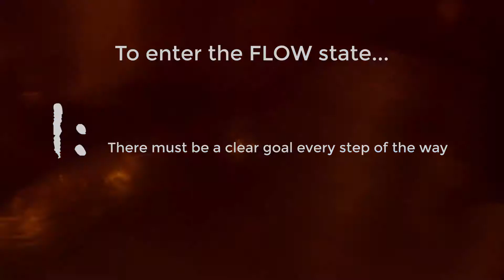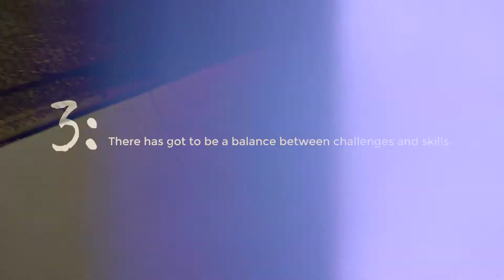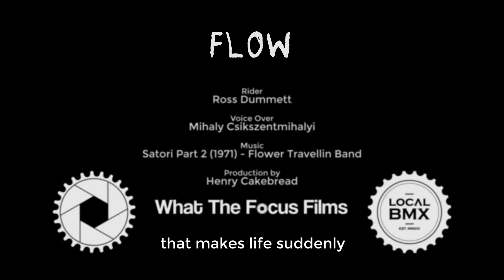FLOW: Ross Dummett for Local BMX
In just a couple weeks in between the epic trip around Australia, Ross and I set to work on creating his edit for Local BMX.  The only specifications...ONLY fast big bowls and dams.  Ross had recently been researching the flow state and had noticed connections to riding his BMX and OF COURSE we had to show that in his edit.